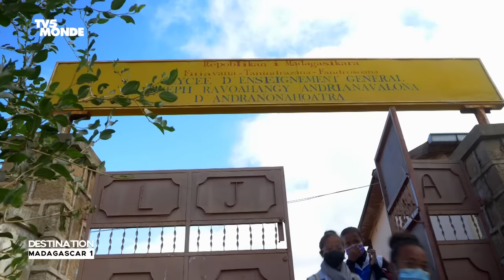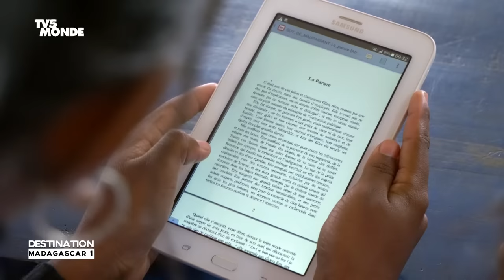DESTINATION FRANCOPHONIE - DESTINATION MADAGASCAR 1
Destination Madagascar (1) : le huitième continent francophone Madagascar, le « huitième continent », où le français est langue officielle. Direction Antananarivo, pour une découverte avec des artistes du visage alternatif de la capitale malgache. Rencontre avec trois entrepreneuses étonnantes qui produisent des sacs à main en rafia et avec une jeune permacultrice qui révolutionne les pratiques agricoles.

Présentation : Ivan Kabacoff.